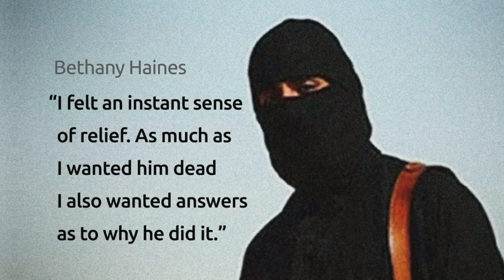'Jihadi John' believed dead after being targeted in US airstrike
He was one of the world's most wanted terrorists - the self-styled British executioner for the so-called Islamic State.
But tonight it's believed the terrorist known as Jihadi John is dead.
US officials say they are 99 percent certain that he was killed in a drone attack in Syria.
The Prime Minister David Cameron said it was "a strike at the heart" of IS.